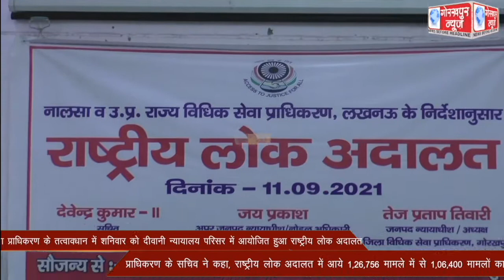जिला विधिक सेवा प्राधिकरण के तत्वावधान में शनिवार को दीवानी न्यायालय परिसर में आयोजित हुआ राष्ट्रीय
जिला विधिक सेवा प्राधिकरण के तत्वावधान में शनिवार को दीवानी न्यायालय परिसर में आयोजित हुआ राष्ट्रीय लोक अदालत, प्राधिकरण के सचिव ने कहा, राष्ट्रीय लोक अदालत में आये 1,26,756 मामले में से 1,06,400 मामलों का किया गया निस्तारण